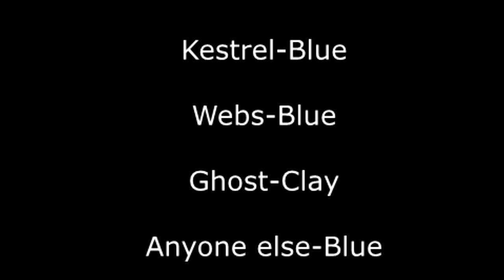Basically Wings of Fire: The Dragonet Prophecy - Episode Four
Finally the long awaited episode 4.

I have been really busy so don't expect too many of these until summer starts. I hope to at least get one out each month.

I'm surprised that I got it done today, I was expecting to finish it over the weekend however editing only took about 3 hours. Either I'm on a role or this episode has the least movement (its probably both). The script for episodes 5 and 6 are both finished so look forward to that.